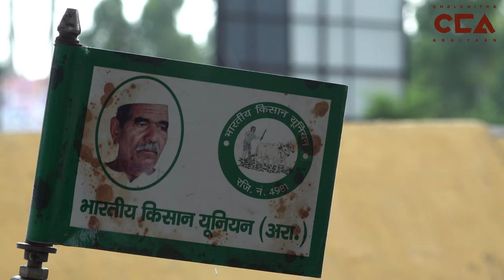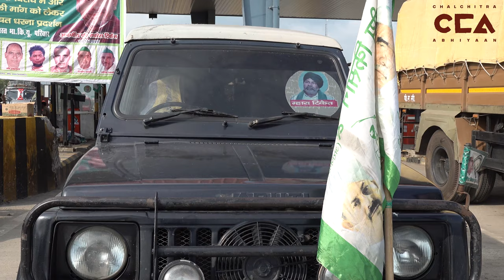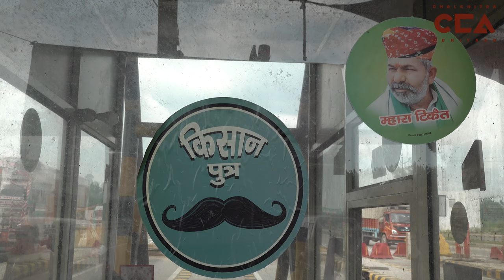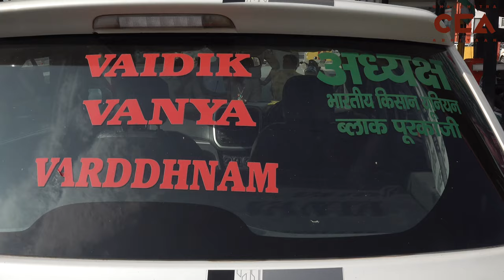मुज़फ़्फ़रनगर में किसानों का धरना जारी | Farmers' Protest continue in Muzaffarnagar - A CCA Report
ज़िला मुज़फ़्फ़रनगर के छपार टोल प्लाज़ा पर तीनों कृषि कानूनों के विरोध में 26 मई 2021 से किसानों का धरना ज़ारी हैं। किसानों का कहना है कि ये धरना आगे भी जारी रहेगा।

टीम- दीपक कटारिया, शाक़ीब यामीन रंगरेज़

Farmers' protests against the three Farm Laws is going on at the Chhapar Toll Plaza, Muzaffarnagar, since 26 May 2021. The farmers said that the protests will continue.

Crew- Deepak kataria, Shakib Yameen Rangrezz